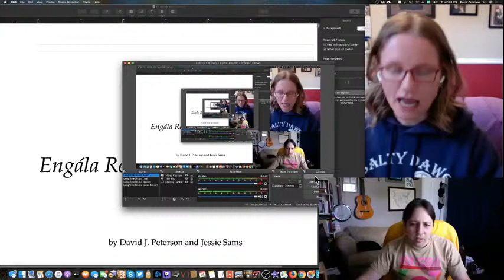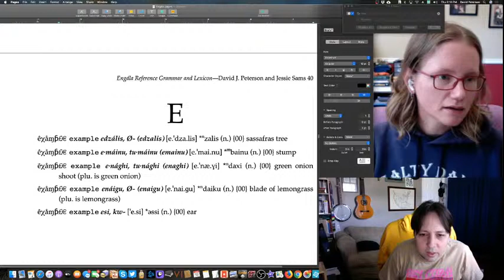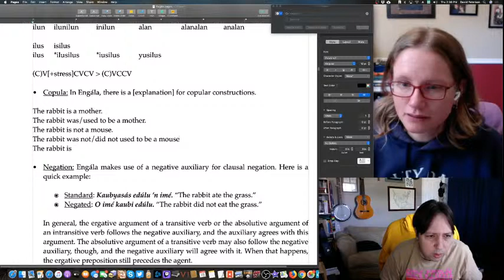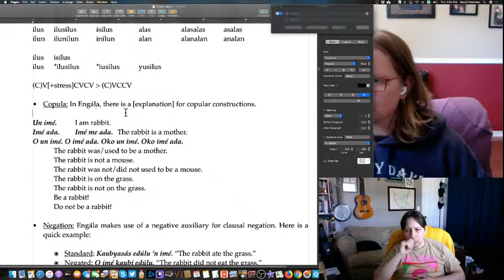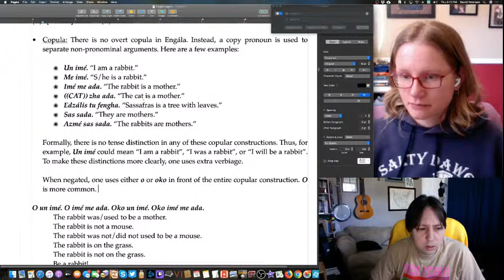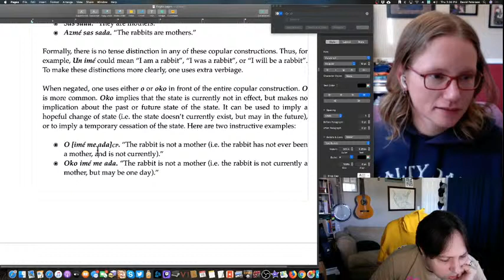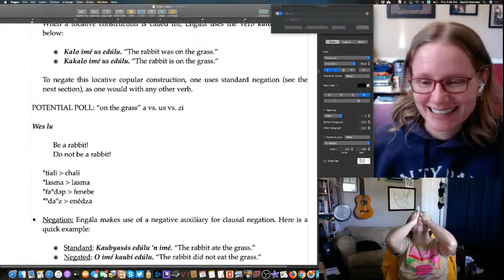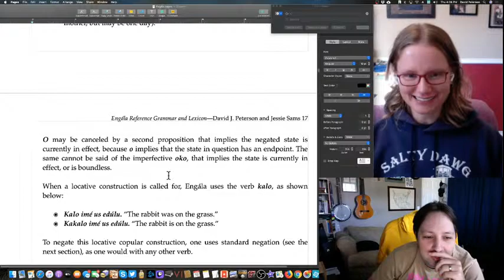LangTime Studio, Episode 117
Season 1, episode 17 of LangTime Studio, where we create a language live on our stream. In this episode we finished up negation and created copular constructions.

NOTES: Below are some references for Potawatomi (most of the references are actually about OT or phonology; these are the ones related to Potawatomi):

Bloomfield, Leonard. 1946. Algonquian. Reprinted in Hockett, Charles (ed.). 1970. A Leonard Bloomfield Anthology. Bloomington: Indiana University Press.

Gathercole, Geoffrey. 1978. Instrumental phonetic studies and linguistic analysis: the
case of Kansas Potawatomi, Kansas Working Papers in Linguistics 3.

Hockett, Charles. 1948. Potawatomi, International Journal of American Linguistics XIV,
No. 1

Zoll, Cheryl. 1993. Ghost Segments and Optimality. In WCCFL.

An additional note: There used to be a website called potawatomilang.org. Here's an archived version of it:

The full LangTime Studio Episode Guide can be found at this